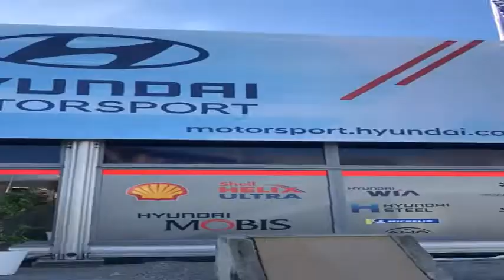Rallye MonteCarlo 2019: parco assitenza e curiosità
RS e oltre in giro per il parco assitenza e il Rallye di MonteCarlo